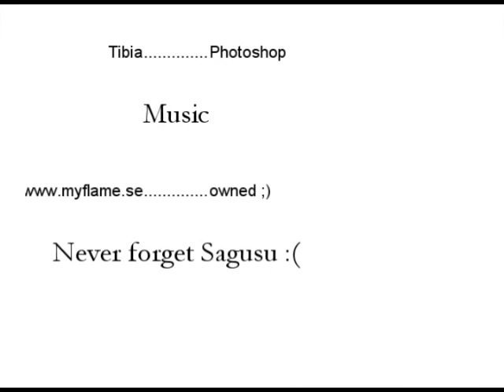Old Tibia Movies: The White Eagle vs Endless Shine (Nova PvP War)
An old PvP War movie from Nova: The White Eagles vs Endless Shine

- Outcast Open-Tibia 7.6 - Since 2004

Outcast OT (outcastserver.com) is an old school Open-Tibia 7.6 gaming server created in 2004 mainly for those who love the atmosphere and gameplay of the ancient, yet glamorous and fascinating Tibia 7.6. To get started, create an account and download Tibia client version 7.6. For more information about the server and the community, read through the rules and guides section and check out the forum boards as well. Have fun searching through the wild lands of the Outcast Open-Tibia old school server!

At the Outcast Open-Tibia Server you'll find thousands of epic monsters and quests, hundreds of different types of tasks and fascinating rare items as well as oldschool PvP wars that leave no man standing. Our community has been steadily growing since 2004 and you can easily jump right in and get help from our lovely players! Come and join the greatest server ever made, you are in for some wild adventures! :)

Outcast gives you the experience of Tibia 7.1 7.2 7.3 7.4, 7.6 and 7.72 combined. There are massive quests as well as classical Tibia PvP wars, there are various Quest videos, PK videos, War and PvP videos as well as hunting spot videos all around the youtube related to the Outcast server. you can also find various quest guides, pvp guides, pvp videos, war videos and other similar things. Outcast OT leaves no man cold, we provide the most epic adventures one can imagine of! If you are into player killing (pking) or perhaps Tibian exploring, questing, tasking and killing extremely challenging bosses then there's everything for you in here. You can find all the old war and pvp movies as well as important Tibia quest clips from our website as well as by searching for tibia pvp movies on youtube or simply visiting the Outcast servers website. You can once again feel like you're playing at Antica, Aldora, Amera and Aurera, Aurora as well as Calmera. Also Premia, Inferna and Danera! This is old school Tibia to the bone!